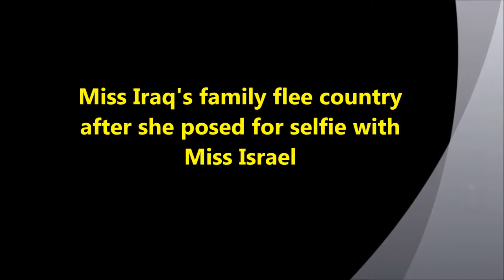Miss Iraq's family flee country after posed selfie with Miss Israel | ইজরায়েলি সুন্দরীর সঙ্গে সেলফি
Miss Iraq's family flee country after she posed for selfie with Miss Israel | ইজরায়েলি সুন্দরীর সঙ্গে সেলফি, নিজের দেশ ছাড়তে বাধ্য হলেন মিস ইরাক! | ইজরায়েলি সুন্দরী অ্যাডার গ্যান্ডেলসম্যানের সঙ্গে সেলফি তুলেছিলেন ইরাক সুন্দরী সারাহ ইডান। তাতেই কাল হয়। শত্রু দেশের সুন্দরীর সঙ্গে সেলফি তোলায় সন্ত্রাসবাদে জড়িত হওয়ার মতো অভিযোগ দেওয়া হল মিস ইরাককে। এই অপরাধে সপরিবারে দেশ ছাড়তে বাধ্য করা হল তাকে।

সম্প্রতি টোকিওতে অনুষ্ঠিত মিস ইউনিভার্স প্রতিযোগিতায় অংশ নিয়েছিলেন সারাহ এবং অ্যাডার। সেখানেই এক ফ্রেমে সেলফি তুলেছিলেন দুইজন। এরপর নিজের ইন্সটাগ্রামে অ্যাকাউন্টে সেই ছবি পোস্ট করেন সারা। ক্যাপশনে লিখেছেন, ‘ভালোবাসা এবং শান্তি মিস ইরাক এবং মিস ইজরায়েলের পক্ষ থেকে।’ সোশ্যাল মিডিয়ায় সেই ছবি পোস্ট করতেই নিজ দেশের কাছে সন্ত্রাসী বনে যান সারাহ। একের পর খারাপ মন্তব্য আসতে থাকে। এমনকী সারাহকে খুনের হুমকিও দেওয়া হয়। এরপরই সপরিবারে ইরাক ছাড়তে বাধ্য হন সারা।

সিরিয়া, লিবিয়া, ইরাক-সহ বিভিন্ন দেশের সঙ্গেই ইজরায়েলের খারাপ সম্পর্ক কারো অজানা নয়। আর তারই রেশ এসে পড়ল সারাহর তোলা ছবিতে। তবে যে সেলফি নিয়ে এত বিতর্ক, সেই ছবিটি এখনও নিজের প্রোফাইল থেকে সরাননি সারাহ। পাশাপাশি অ্যাডারকে জানিয়েছেন, এই ছবি তোলার জন্য তিনি লজ্জিত নন। অ্যাডারও জানিয়েছেন, মিস ইরাক সারাহর সঙ্গে প্রতিযোগিতার পর থেকেই বেশ বন্ধুত্বপূর্ণ সম্পর্ক তার।

মিস ইরাক লিখেছেন, ‘দুই দেশের মধ্যে শান্তি এবং ভালবাসার সম্পর্ক স্থাপন করতেই ছবিটি পোস্ট করা হয়েছে।’ তিনি আরও লিখেছেন, ‘ছবি তোলার অর্থ এই নয় যে আমি ইজরায়েল সরকারকে সমর্থন করছি। তারপরেও এই ছবিটি দেখে যারা দুঃখ পেয়েছেন, তাদের কাছে আমি ক্ষমা চাইছি।’

সূত্র: দ্য সান
Miss Iraq's family flee country after she posed for selfie with Miss Israel,
Miss Iraq's family forced to flee country after selfies with Miss Israel,
Death threats haunt Miss Iraq after pageant selfie,
Miss Iraq forced to flee over selfie with Miss Israel,
Miss Iraq's selfie with Miss Israel,
Miss Israel, Death threats haunt Miss Iraq after pageant selfie, Death threats haunt Miss Iraq after pageant selfie, Family of Iraqi beauty queen 'forced to flee country after she took a selfie with Miss Israel', Miss Iraq Sarah Idan,  Miss Israel Adar Gandelsman,
Sarah Idan, Miss Iraq, Adar Gandelsman, Miss Israel, Miss Iraq Universe Sarah Idan gets threats for selfie with Miss Israel, Sarah Abdali Idan - Wikipedia, Sarah Abdali Idan,
Sarah Abdali Idan Miss Iraq 2017,  Miss Iraq 2017, Miss Universe 2017, Miss Iraq and Miss Israel selfie strikes a nerve, MISS UNIVERSE IRAQ 2017, Miss Iraq - Miss Iraq shared Global Beauties's post, sarah abdali idan pictures, sarah abdali idan instagram,

এবার বিশ্বসুন্দরী হলেন ভারতের মানসী,
মিস ইন্ডিয়া মানুষী হলেন মিস ওয়ার্ল্ড ২০১৭,
ভারতের মানুষী পেলেন বিশ্বসুন্দরীর মুকুট,
মিস ওয়ার্ল্ড ২০১৭ এর মুকুট ছিনিয়ে নিলেন মিস ইন্ডিয়া মানুষী ছিল্লার,
মিস ওয়ার্ল্ড বাংলাদেশ হলেন জান্নাতুল নাঈম,
মিস ওয়ার্ল্ড হলেন মিস ইন্ডিয়া মানুষি ছিল্লার,
'মিস ইন্ডিয়া' হলেন হারিয়ানার মানসী,

India's Manushi Chhillar Wins Miss World 2017,
Haryana girl Manushi Chhillar wins Miss World 2017,
India's Manushi Chhillar crowned Miss World 2017,
Miss India Manushi Chhillar crowned Miss World 2017,
Miss World 2017: Manushi Chhillar wins the crown for India 17 years,
Miss India Manushi Chhillar is now Miss World 2017, Haryana girl,
miss world 2017 winner, The winners at Miss World 2017, Miss World 2017 - Wikipedia, Miss World 2017 Winner INDIA Crowning Moment, Manushi Chhillar,
Haryana girl Manushi Chhillar, মিস ইন্ডিয়া মানুষী ছিল্লার,
ভারতের মানসী, বিশ্বসুন্দরী,  মিস ওয়ার্ল্ড ২০১৭, মানসী চিল্লা, স্টেফানি দেল ভালে, প্রিয়াঙ্কা চোপড়া,
Charity Auction Gala Dinner in Shenzhen, China.
বিশ্বের সুন্দরীদের সঙ্গে একই মঞ্চে বাংলাদেশের জেসিয়া ইসলাম,
Miss World 2017 - Charity Auction Gala Dinner in Shenzhen, China,
দেখুন জেসিয়ার বিশ্ব সুন্দরী হওয়ার দৌড় Miss World Bangladesh 2017,
Miss World 2017 Contestants spend a day with the Shenzhen people,
Miss World 2017 - Charity Auction Gala Dinner,
Miss Grand International 2017 TOP 20 Final | Preliminary Competition,
Miss World 2017 - Jacea at the same stage in China with World Beauties,
Miss World 2017 - Activities at the Shenzhen,
Miss World - Home | Facebook,
Miss World 2017,
Miss World 2017 on Twitter,

Miss World 2017 : Top 5 Best Contestant,
Miss World 2017 TOP 20 Official,
Miss World 2017 Dances of The World,
MISS WORLD 2017 - TOP 15 STRONG CONTENDERS,

Miss Grand International 2017 TOP 20 Announcement,
BeautyBeauty,
Miss Grand International 2017 Top 20,
Indonesia - Dea Goesti Rizkita,
Philippines - Elizabeth Clenci,

Colombia - Francy Castaño,
China - Xuejiao Chen,
Mexico - Yoana Gutierrez,
Ukraine - Snizhana Tanchuk,